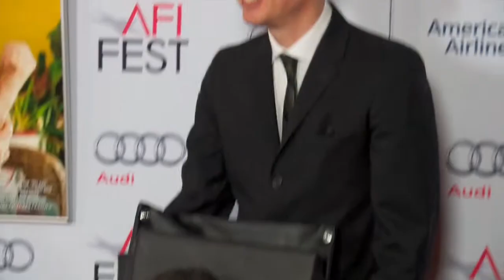Kristen Stewart, ravissante au côté de Julianne Moore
Des sourires, Kristen Stewart en a distillé quelques-uns lors de la présentation de Still Alice dans le cadre du AFI Fest. L'ex-star de Twilight, absolument ravissante aux côtés de sa partenaire dans le film, Julianne Moore